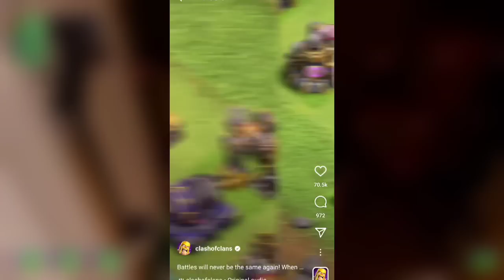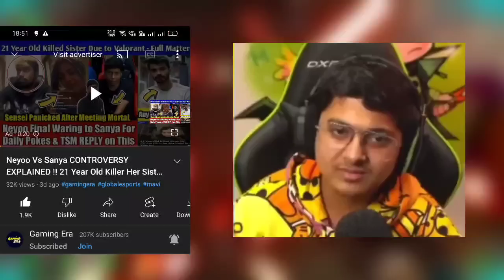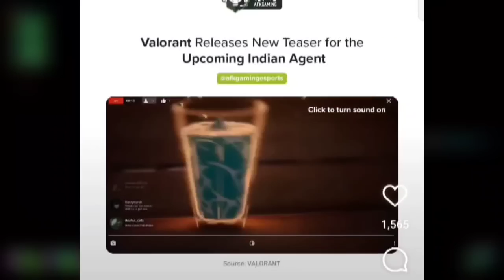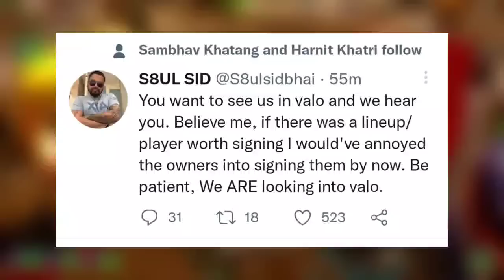S8UL Valorant Esports Lineup, BGMI Server Down, Scout Dating Someone?, Dream Face Injured, Dynamo 😱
Timestamps :
00:00 Coc TH15 Update
00:15 Scout Dating Someone?
00:55 Jonathan Respect to Low Device Players
01:11 BGMI Server Down
01:37 Mortal on BGMI Permanent BAN
02:28 Why Dynamo not Streaming
02:59 Valorant New Agent
04:09 Dream Face Injured
04:28 Overwatch 2 Experience
04:39 S8ul Valorant Line up
05:03 Sid on Valorant new agent event in Mumbai
05:25 Mavi Big Mistake From 2 Months 😂

🔥 Kindly, Please Don't Compare Us With Any Other Fellow Gaming News Reporter YouTubers Like Gamexnews, Controversial gamez, Extraordinary, Ethereal etc. Everyone Is Best In Their Own Way, They All Are Best.❤️ Also, We All Are Good Friends. So, Don't Give Any Type Of Hate To Anyone. 💕🥀